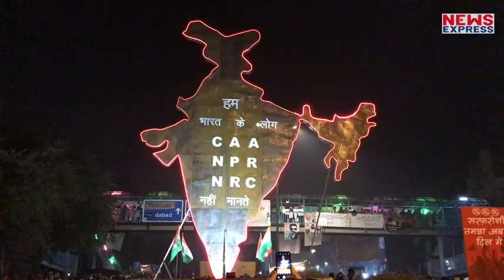Shaheen Bagh की सुरक्षा बढ़ाई गई, BSF और RAF के जवान तैनात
शाहीन बाग में चार दिनों के भीतर तीन बार हुई गोली बारी की घटना के बाद इलाके की सुरक्षा व्यवस्था बढ़ा दी गई है… अब ये इलाका RAF-BSF के हवाले कर दिया गया है..